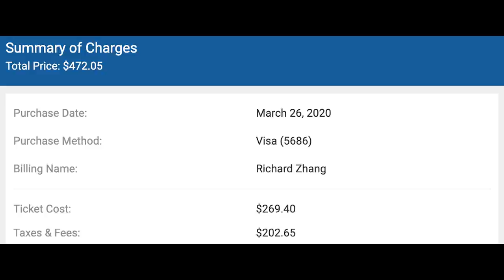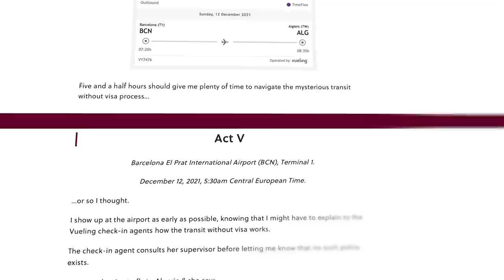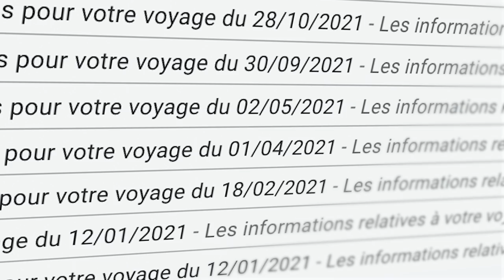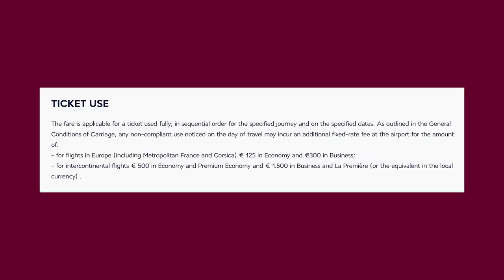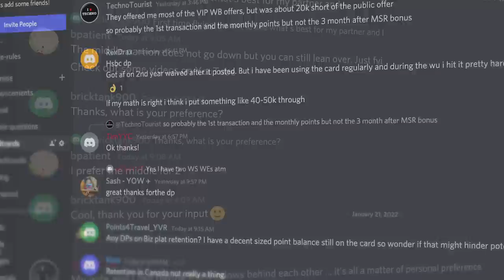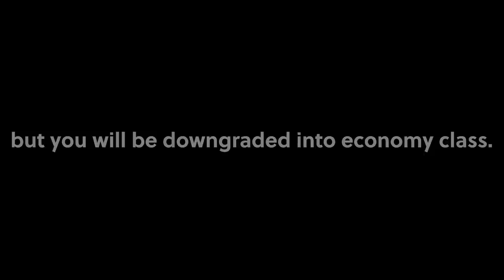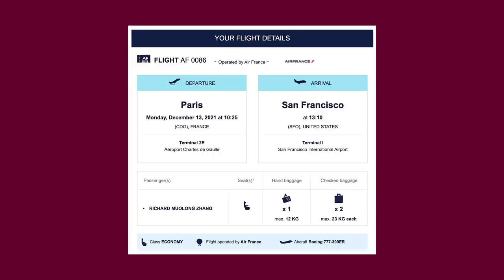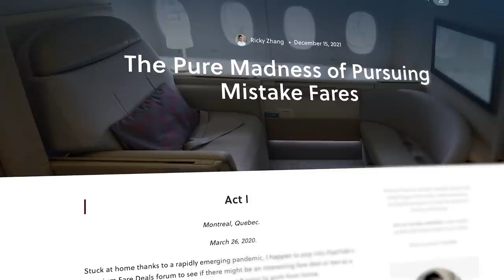How to Beat Airlines at Their Own Game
If you’re a frequent traveller, you know that the airlines make the rules: they’re happy to take your money and nickel-and-dime you along the journey, but often unilaterally change the rules when it doesn’t suit them.

But sometimes, it’s possible to beat the airlines at their own game. Here are five key lessons from my experience pursuing an Air France La Première fare from Paris to San Francisco for only US$472.05.